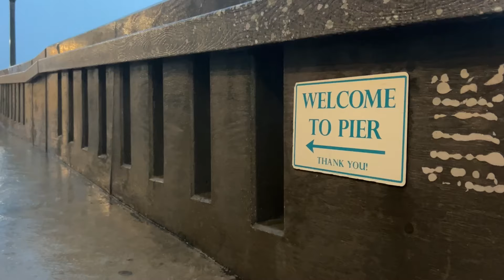RAW VIDEO: Rain, Wind, and Heavy Surf in Wrightsville Beach, NC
The Weather Channel's raw video from Wrightsville Beach, NC shows rain, wind, heavy surf, and Johnnie Mercers Fishing Pier.

Credit: The Weather Channel // 9/16/24